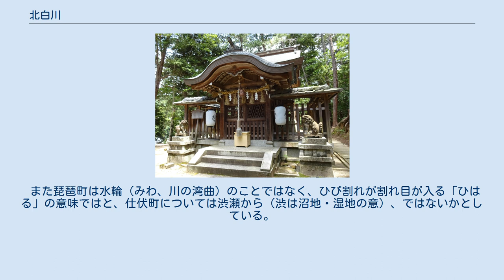北白川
日本 」 近畿地方 」 京都府 」 京都市 」 左京区 」 北白川 北白川（きたしらかわ）は、京都府京都市左京区の東部に存在する地域（広域地名）である。
ここではおおよそ、左京区内の「北白川」を町名に冠する地区の総称として用いる。
かつては志賀越道（山中越）の街道集落として栄え、明治時代からは白川の水車を利用した工業も発達する。
その他特産品としては花崗岩およびその加工物としての白川石、白川砂が著名。
またかつては花の栽培・行商も盛んであり、その行商人は「白川女」（しらかわめ）と呼ばれていた。
現在は高級住宅地としての趣が強い。
 左京区の東に位置し、おおよそ東を東山、西を高原通、南を今出川通、北を東鞍馬口通に囲まれた一帯。
西部は京都大学のある吉田および田中、南部は浄土寺、北部は一乗寺、東部は銀閣寺前町および銀閣寺町、さらに県境に位置するため、滋賀県大津市とも隣接する。
また、厳密には南東部、大文字山（如意ヶ嶽）山中で鹿ヶ谷とも隣接している。
かつての愛宕郡白川村である。
 南部、西部は白川による「北白川扇状地」と呼ばれる谷口扇状地帯となっており、主に黒雲母花崗岩砂礫で形成されている。
東山の西麓（京都側）では最も規模の大きな物であり、東大路通あたりまでが範囲に含まれる。
また、追分町近辺は縄文時代には低湿地帯であったと推察されている。
 地域の北東部は白川と京都府道・滋賀県道30号下鴨大津線（志賀越道、山中越えなどと呼ばれる）に沿った山間部であるが、西部、南部は平坦な土地である。
東山（特に比叡山、大文字山）の山裾に拡がる地域で、地域内に瓜生山（うりゅうざん、うりゅうやま。標高301m）と呼ばれる山が存在する。
 そのほか「北白川山」がある。
 また、古くは（現）瓜生山の一部が「茶山」と呼ばれており、叡山電鉄の駅名にその名を残している。
大文字山 (466m)、如意ヶ嶽 (472m) との関わりも深い。
 洛外（平安京の外）であるため、照高院御殿跡の他には特に著名な史跡が多いというわけではないが、縄文時代の遺跡や石器、縄文土器も見つかっており、居住地としての歴史は長い。
また、京都盆地の東端に位置する郊外であり、1880年代ころは、四条や寺町京極へ出かけることを「京へ出る」と表現していた。
 特産品として白川砂という、花崗岩質の白い砂があり、庭園など向けに使用されている。
また、古くは「白川女」（しらかわめ）と呼ばれる、女性による花の行商の風土が存在した。
 国勢調査を元とした推計によれば、その人口は2010年（平成22年）4月時点で、5,660世帯、10,270人とされている。
 なお、地域の南西部の一部は京都大学の敷地内でもある。
ただし、京都大学の所在地は北白川の西に隣接する「吉田」であり、その施設の多くは吉田に存在し、北白川に存在するものは極一部にとどまっている。
 「北白川」の名称の由来は、「白河」の北に在ったことから。
『愛宕郡村志』に曰く、「白川とは渓谷の称なり、蓋し山谷花剛石多く其碎（砕）沙白くして美なるにより名つけし」（現代語訳は綱本逸雄　2013　『京都盆地の災害地名』p.40より引用）が白川の名称の由来。
また、かつては鴨川以東の、北白川から九条辺りまで、かなりの広域が「白河」と呼ばれていた。
文献に北白川との地名が出てくるのは藤原公任『拾遺抄』の「北白河の山庄に花のおもしろくさきて侍りける、見るとて人人まうできたりければ」（同じく綱本 2013 より引用）から。
 古くは愛宕郡上粟田郷白川村と呼ばれ、天正時代（1573年 - 1593年）は稲作のほか、花売り、水車、石屋（石工）などの産業があった。
なお、1929年（昭和4年）からは左京区の大字。
 比較的市街化の遅れた地域であったが1918年の京都大学理学部の移転、1923年の農学部の設立を経て、1930年頃以降より住宅地としての発展を見、京都の内でも高級住宅地とされる。
 1985年（昭和60年）の年齢別人口比の資料では、20代の人口が群を抜いて多くなっている。
1918年（大正7年）に京都市上京区に編入、1929年（昭和4年）に新設された左京区に編入された。
ちなみに山間部に関しては、1990年（平成2年）の資料では各町1 - 4世帯、南ヶ原町や外山町は0世帯となっている。
 地域の北東、山間部である地蔵谷町近辺を流れる白川。
道路は志賀越道。
 身代わり不動尊。
複数有るがこれは最も街道に近いもの。
 地域内を...